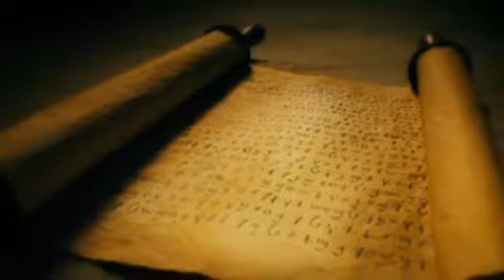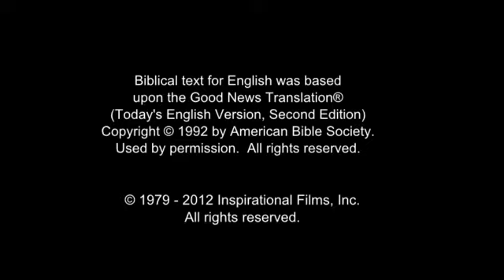Invitation to Know Jesus Personally Subanen, Northern People/Language Movie Clip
This is Invitation to Know Jesus Personally Subanen, Northern (Northern Subanen) People/Language Movie Clip from Jesus Film [1_12572-jf6161-0-0]

Other names for this language are: Northern Subanen; Miatan; Piyau; Salog (Salug); Tuboy Subanon

This language is spoken in: Philippines (Pilipinas, Philippines, Filipinas)